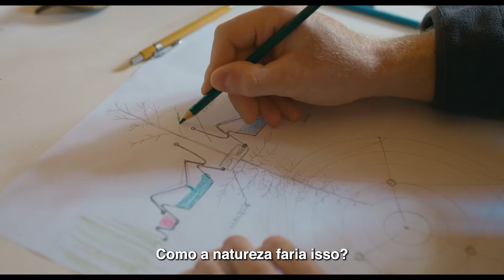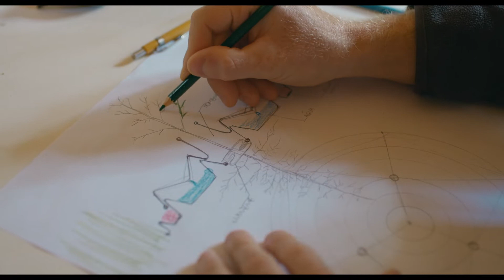BIOCENTRICOS * teaser "O que é ter um mentor?" (EM CARTAZ NOS CINEMAS)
O que é ter um mentor?

No senso comum, mentores são mestres: pessoas que nos ensinam como as coisas funcionam no trabalho ou numa área do conhecimento.

Em BIOCÊNTRICOS, Janine Benyus ensina que a prática da mentoria se estende ao mundo natural como fontes de conhecimento em vários níveis, por exemplo na gestão, nos negócios e na organização da sociedade.

Como a natureza faria isso, que soluções ela daria?

Os bioinventores Bruno e Pedro Rutman ilustram essas relações de respeito e aprendizagem com o meio natural, com sua criação NUCLEÁRIO: um sistema de plantio em áreas degradadas que mimetiza a forma das bromélias, da serrapilheira e das sementes aladas.

Perceba a vida na terra como uma mestra no documentário BIOCENTRICOS, 16 de março nos cinemas.

Sinopse
Como você reinventaria uma parte do seu mundo tendo a natureza como modelo?
Em BIOCÊNTRICOS, essa e outras provocações são respondidas pelo olhar  de Janine Benyus. A partir  da conexão de pessoas que colocam a vida no centro de suas escolhas, a bióloga propõe inovações tecnológicas e sociais inspiradas na experiência de bilhões de anos da Terra.

Ideia original Fernanda Heinz Figueiredo

Produzido por Fernanda Heinz Figueiredo, Jorge Saad Jafet, André Saad Jafet

Direção Fernanda Heinz Figueiredo e Ataliba Benaim

Produção executiva Jorge Saad Jafet

Roteiro Ataliba Benaim e Jorge Saad Jafet

Direção de fotografia David Vêluz

Montagem André Saad Jafet

Montagem trailer e teasers Marina Kosa e Luan Santos

Montagem teasers adicionais Gabriela Bernd

Direção de produção e supervisão de pós-produção Camila Gaglianone

Beto Villares

Érico Theobaldo

Fil Pinheiro

Desenho e mixagem de som Raphael Lupo

Direção de arte Gabriel Bittar

Pesquisa e assistência de roteiro
 Rafael Machado

Pesquisa biomimética Alessandra Araújo

Assistente de produção Victoria Mazzia

Com
Janine Benyus

Benki Piyãko
Bruno Rutman Pagnoncelli

Pedro Rutman Pagnoncelli
Eiji Nakatsu
Débora Castellani
Fred Gelli
Thalita Campbell
James Stephens